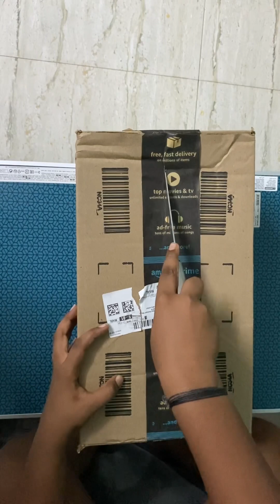Rc drift car 🚘 unboxing 🔥